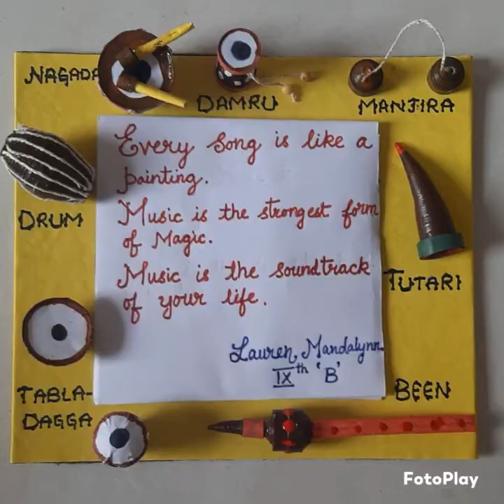St. Ann's High School - Bolarum - Activity